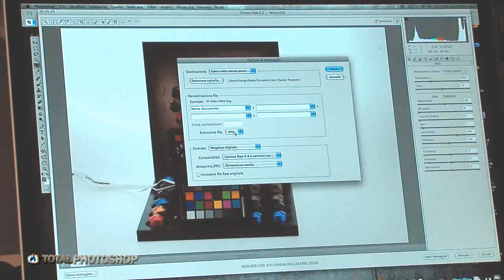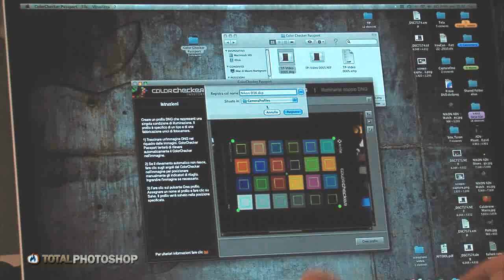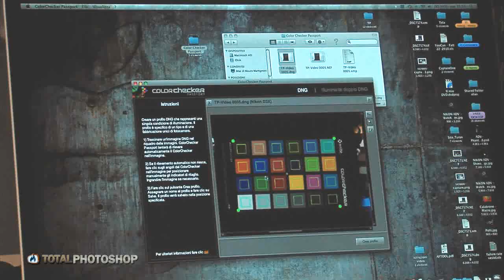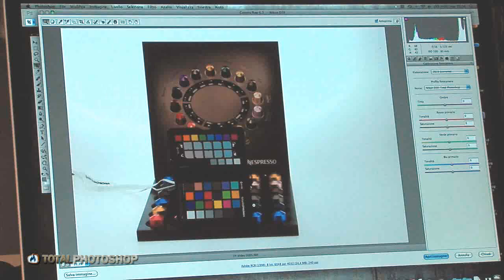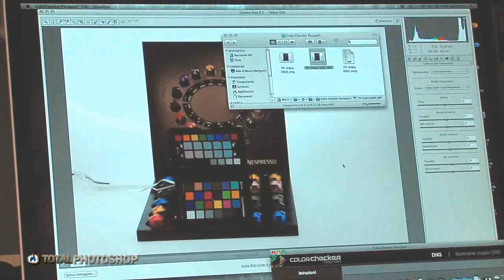Fotografia Digitale - Creare profili di compensazione con ColorChecker Passport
Dopo aver effettuato il nostro scatto utilizzando la colorChecker per un corretto bilanciamento del bianco ora vediamo come utilizzare il software Passport per creare un profilo ad hoc per la nostra fotocamera con le regolazioni e i settaggi che servono a noi.